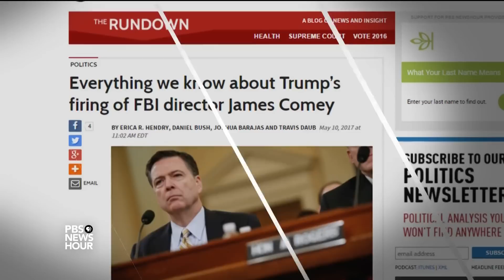Does the White House’s rationale for firing Comey add up?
Judy Woodruff gets two perspectives on President Trump’s firing of James Comey and what it means for his relationship with the FBI from Benjamin Wittes of the Brookings Institution and former Deputy Attorney General George Terwilliger.